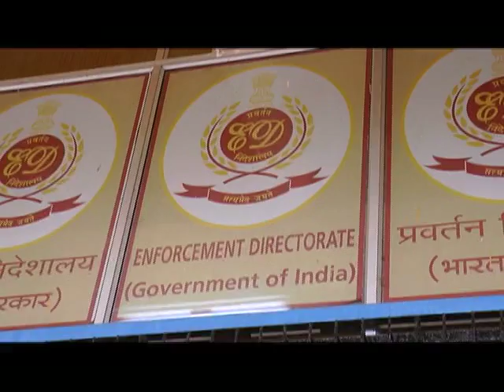ED unearths fraud of Rs 2 Cr more by GCA ex-officials as BCCI CEO quizzed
The Enforcement Directorate has unearthed a fraud of two more crores by the officials of the Goa Cricket Association. This fact was established when on Friday the ED quizzed Chief Executive Officer of the Board of Control for Cricket in India Rahul Johri. He was interrogated for over three hours in Panaji.